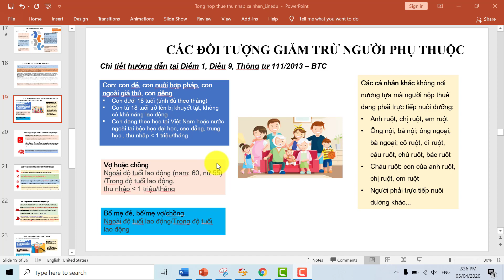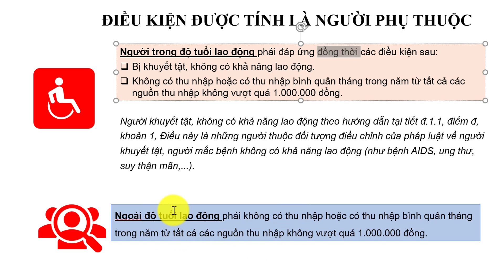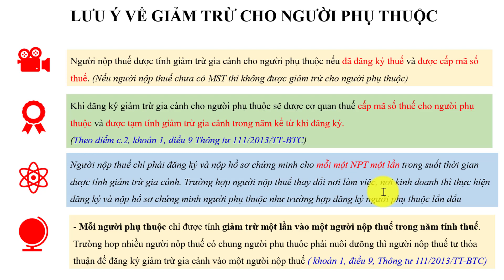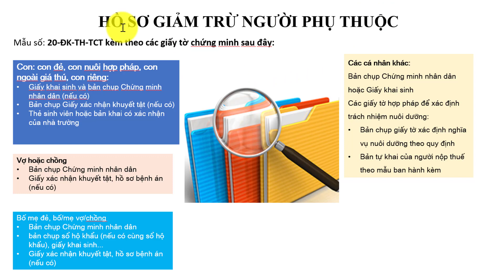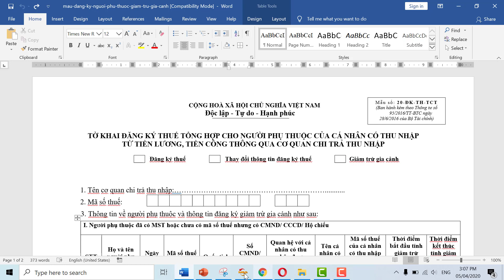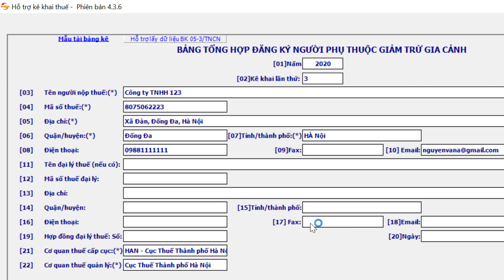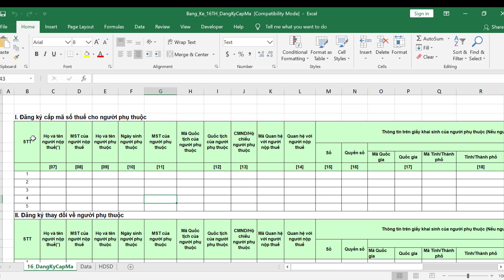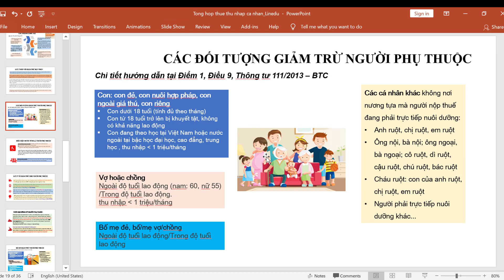Hành chính nhân sự_ Bài 35_Tất tần tật về GIẢM TRỪ GIA CẢNH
Trong video này, chúng ta sẽ đồng hành tìm hiểu tất tần tật những nội dung của giảm trừ gia cảnh.
+) Những quy định của Luật
+) Những lưu ý khi thực hiện
+)  Cách lập tờ khai đăng ký trên HTKK